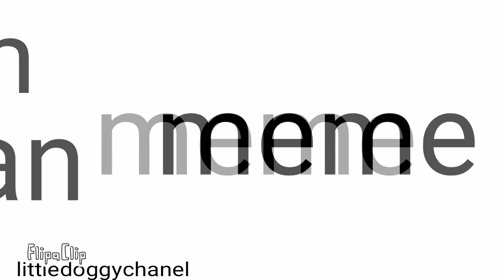Top 10 animation meme [piggy animation meme], piggy memes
Top 10 meme piggy  [piggy animation meme]
animation meme, willow x rash, bunny, piggy memes, top meme piggy

So what do you want murderer
Rash is Very Cute/Rash goes rRr meme